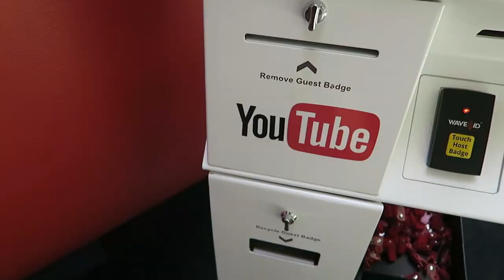AU NATUREL SHOWER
Storie // daveerasmus

Music wanted!!